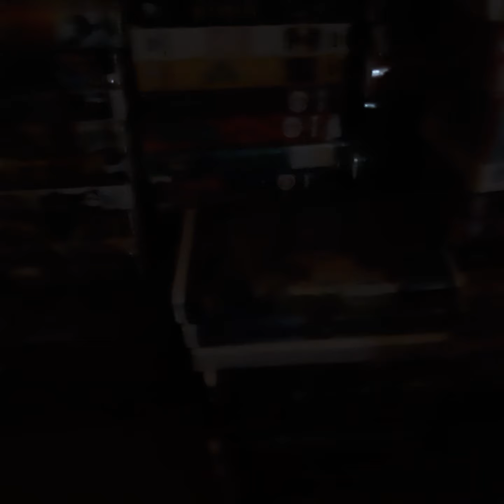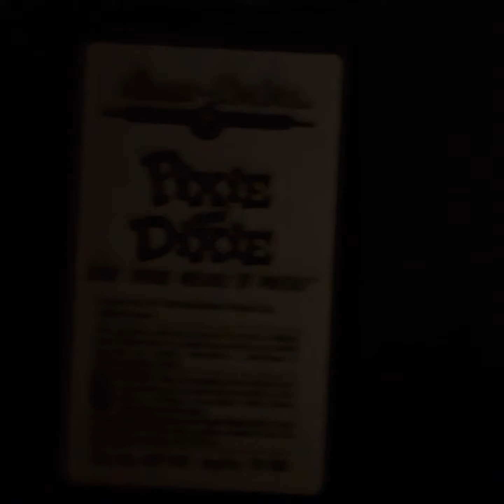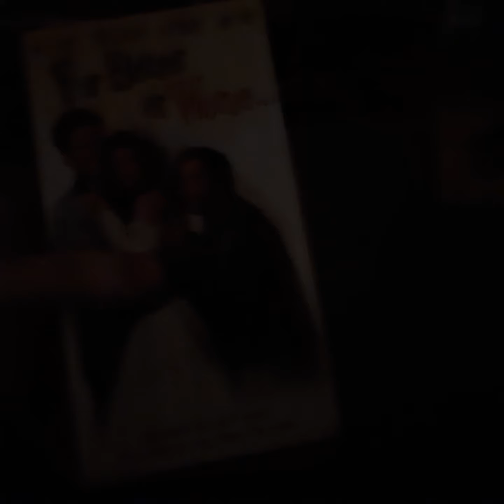Random VHS Tapes 2 Thanksgiving Special 2021 Part 14